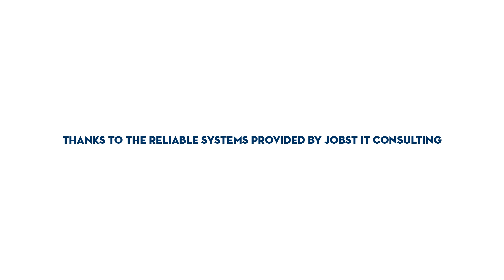Stop suffering from IT Nightmares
Hello, we are pleased to introduce ourselves to you!
We are Jobst IT Consulting, we have been in business taking care of IT for over 20 years. We are expanding and searching for businesses in California, USA who need our help. Whether you are a small and up in coming business or an already established business we are here to help you with all of your IT needs!
Please take a moment to view our or give us a call - (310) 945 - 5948

At Jobst IT, We take care of IT!